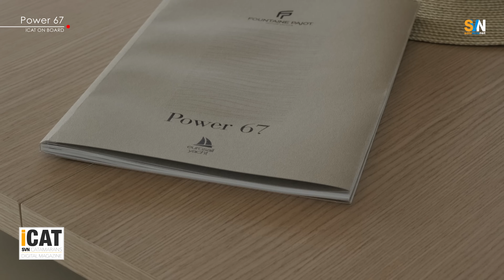POWER 67 - Il catamarano ammiraglia a motore della Fountaine Pajot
Power 67 segna un momento importante nell'evoluzione dei catamarani da crociera a motore, spazioso, veloce, molto rifinito, il Power 67 è tra i catamarani più belli del settore. A presentarcelo il direttore di iCAT SVN CATAMARANS, Maurizio Anzillotti, insieme a uno dei maggiori importatori del marchio in Italia, Luca Venica della Eurosail.

Power 67 -scheda tecnica
L.F.T. -  19,69 metri
Larx - 9,84 metri
Dislocamento - 31.500 kg
Pescaggio - 1,15 metri
Motori - 2x 300 hp - 2x 480 hp
Trasmissione - Linea d'asse
Cabine - 4 ospiti + 2 equipaggio - 5 ospiti + 2 equipaggio
Prezzo - 3,8 mil. di Euro + iva + accessori